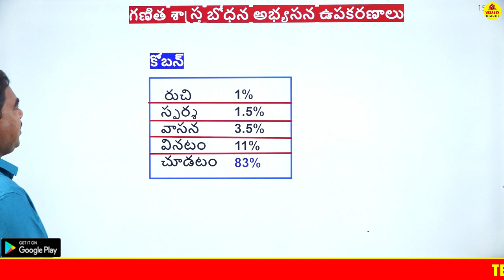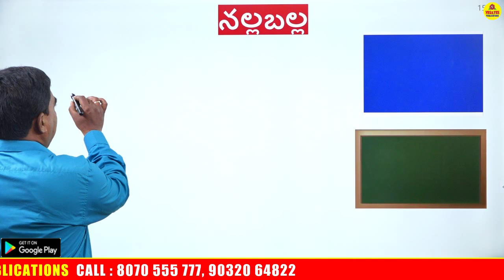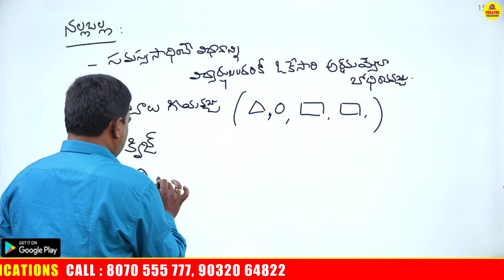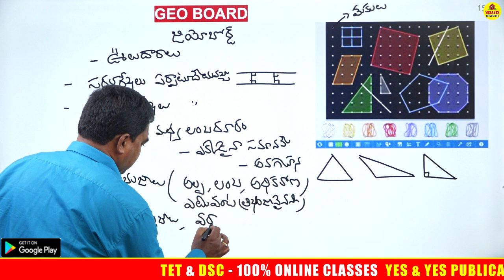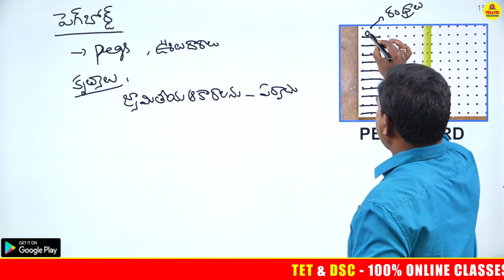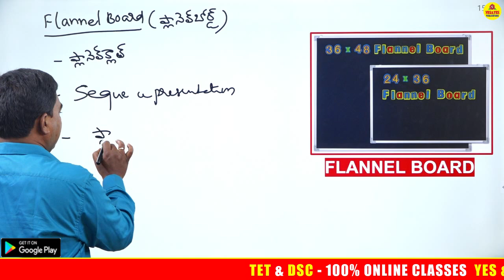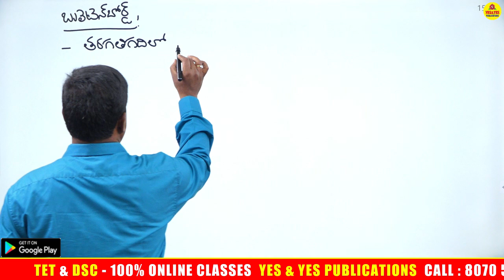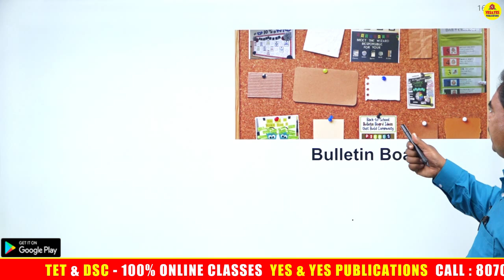మ్యాథ్స్ మెథడాలజీ || గణిత శస్త్ర బోధన, అభ్యసన ఉపకరణాలు || YES & YES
విద్యార్థులు గమనించగలరు : తెలంగాణ అభ్యర్థులకు TET - DSC 100% ONLINE CLASSES YES & YES PUBLICATION APP లో అందుబాటులో ఉన్నాయి.

TS : SGT-ALL SUBJECT PACKEGE - 2199 /- ఈ ఆఫర్ కొద్దీ రోజులు మాత్రమే
TS : SA-TELUGU CONTENT & METHODS - 1947 /- ఈ ఆఫర్ కొద్దీ రోజులు మాత్రమే.
TS : SA-MATHS CONTENT & METHODS - 1947 /-ఈ ఆఫర్ కొద్దీ రోజులు మాత్రమే.

మీ YES & YES PUBLICATION SI..,CONSTABLE డిజిటల్ ఆన్లైన్ క్లాసులను ఉత్తమ ఫ్యాకల్టీ లచే మీకు అందిస్తుంది.. ఆన్లైన్ క్లాసులలో జాయిన్ అవడానికి GOOGLE PLAY STORE నుండి YES & YES PUBLICATION APP ను డౌన్లోడ్ చేసుకోగలరు.